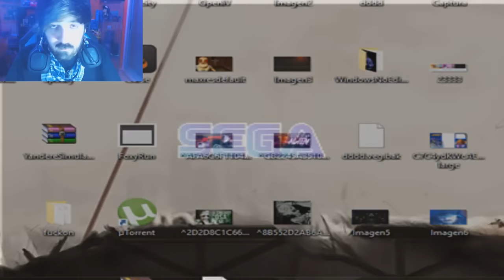Sonic Ha Terminado Mal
❤ Hola fuckoneros!